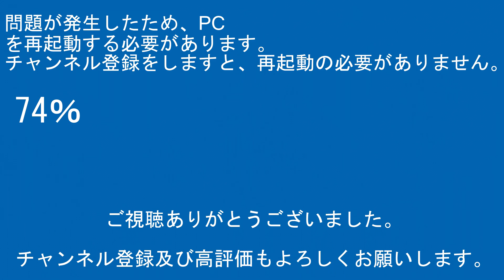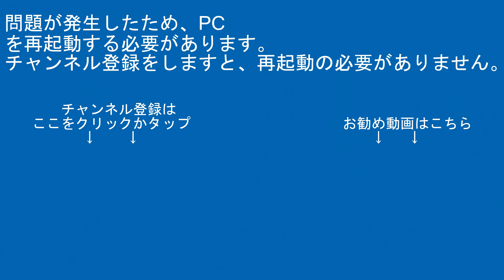鉄道模型製品紹介 KATO 115系300番台湘南色(岡山電車区)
当ﾁｬﾝﾈﾙのｼﾘｰｽﾞ動画ｱｯﾌﾟｽｹｼﾞｭｰﾙは以下のになります。
ｹﾞｰﾑ実況

【RG627】
運営代表
デジタルビデオカメラ：SONY・HDR-CX480
ビデオカメラアクセサリー：SONY・ECM-LV1
デジカメ：FUJIFILM-FINEPIX JZ250
三脚：SLIK-プロフェッショナルN.雲台SH-724E BK.プレートⅡ.SBH-100.SLIK-500G-7

企画統括
デジタルビデオカメラ：SONY・FDR-AX45A/SONY・HDR-CX680
ビデオカメラアクセサリー：SONY・ECM-XYST1M/SONY・ECM-B1M
三脚本体：Velbon・N635M/Velbon・UT-63II/Velbon・ULTRA minniQ
三脚アクセサリー：雲台Velbon・QHD-S6Q/雲台Velbon・QHD-33/雲台Velbon・PHD-65Q/クイックシューVelbon・QRA-635LII/Velbon-スーパーマグプレートII

その他数名

【編集ｿﾌﾄ】
PlayMemories Home
ApowerMirror

【楽曲使用元】
【魔王魂】

00:00オープニング
00:57スタッフロール
01:07本編